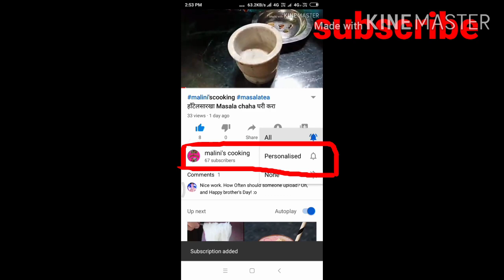maliniscooking असे special पोहे घरी बनवाल तर सतत बनवाल | special pohe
malini's cooking
असे special पोहे घरी बनवाल तर सतत बनवाल | special pohe

Ingredients for pohe
पोहे -2 वाटी
कांदा-1 वाटी
बटाटा-1 वाटी
मिरची-2
जिरे
मोहरी
लसूण- 4 पाकळ्या
आलं- पाव इंच
साखर- 1 TSP
लिंबूरस-1 चमचा
कडीपत्ता
हिंग
शेंगदाणे-1/2 वाटी
तेल
मीठ
हळद
कोथिंबीर